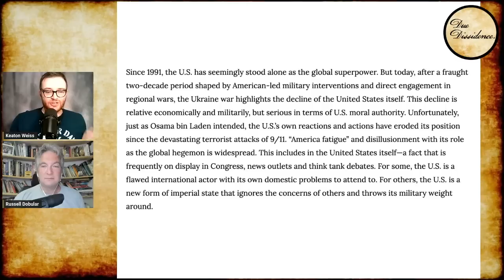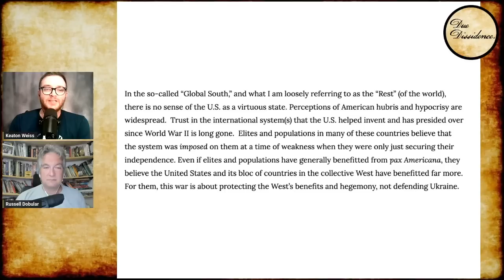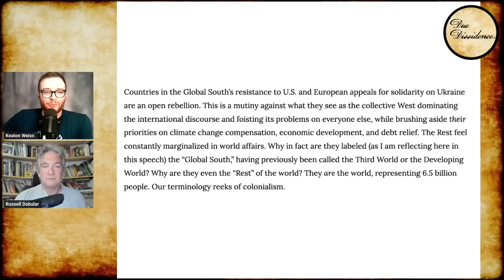Fiona Hill TRUTH BOMBS Elite Peers with RED PILL Ukraine Speech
Fiona Hill, former intelligence analyst and NSC advisor, gave a stunningly honest address to the Lennart Meri conference about the war in Ukraine.

Photos: NIICE, Twitter